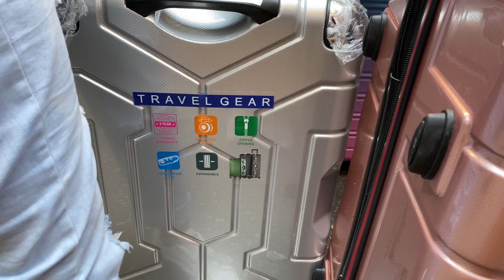Best Place to Buy Luggage in Hong Kong!